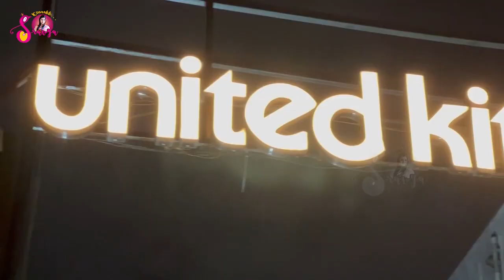మా బాబు First Treat to Family || Kirraakk Sravya || Sravya Vlogs || Strikers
మా బాబు First Treat || Kirraakk Sravya || Sravya Vlogs || Strikers